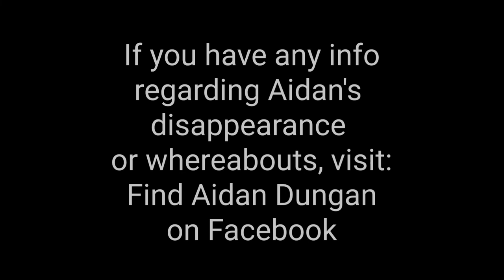Where Is Aidan Dungan? Missing on Maui | True Crime Hawaii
Today's True Crime Video is a Special Edition and posted on a Friday instead of a Tuesday because January 22nd, is Aidan Dungan's birthday.

Aidan Dungan went missing from Maui on November 7th, 2019
He is 5'11" tall and weighs approximately 150 lbs.
Average build, Blond/brown hair with Blue Eyes
Aidan has a few tattoos, one on his knee (SAVE WATER), Fingers and Knuckles

There is a $2000 reward leading to Aidan Dungan.  THIS REWARD IS OFFERED FOR THE FIRST TIP LEADING TO AIDAN'S SAFE RETURN, AND/OR THE ARREST AND CONVICTION OF ANY PERSON(S) RESPONSIBLE FOR HIS DISAPPEARANCE.

If you have any information regarding the whereabouts of Aidan or information on his disappearance, please visit the Find Aidan Dungan Facebook
or call the following contact numbers:

TIMESTAMPS:
00:00
02:56 - Aidan's Story
06:27 - Last Seen
20:10 $2000 Reward - THIS REWARD IS OFFERED FOR THE FIRST TIP LEADING TO AIDAN'S SAFE RETURN, AND/OR THE ARREST AND CONVICTION OF ANY PERSON(S) RESPONSIBLE FOR HIS DISAPPEARANCE.
22:43 - Laurie Dungan (Aidan's Mom) Video

FREE PRINTS for Gifts & More on the FREE PRINTS APP: Use my

Nails: China Glaze Side-Saddle Nail Polish
Nail-Aid Fiberglass + Gel Top Coat

Mascara: Essence Lash Princess False Lash Effect Mascara

Essence Volume Stylist Lash Fiber Mascara

Lipstick: Lanolips Multi-Purpose Ointment

❤ SHOPPING DISCOUNTS / CODES ❤

The Monstera Love 12 Month Weekly Undated Planner

Fearless BuJo

One of my favorite "Day Per Page" Planners is from KITLife. Sign up and purchase your first planner by using this link and get a $5 credit on your first order.

Love Planners?  Check out the Erin Condren and get $10 off with this

Aloha!  My name is Honey.  Here you can find a little glimpse into my personal and daily life, product reviews, makeup love, and everything else that is a part of my world.  I hope you enjoy yourself and get a little inspiration.  My goal is to post 2-3x a week and if you're looking for a little funny, a whole lot of real, and just your average Hawaii girl having fun, definitely subscribe.  ~ Honey

The Camera I film on: Samsung Galaxy s9 Plus

Lighting I use: Neewer 18" Fluorescent Ring Light
8" Bower Ring Light
Softbox Lighting System - Neewer
Stellar Lighting Diva II Ring Light